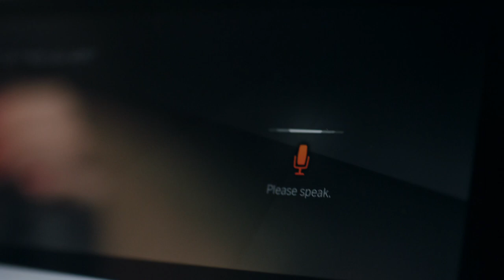BMW 3 Serie - De nieuwe BMW 3 Serie Touring (G21) - BMW.nl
De nieuwe BMW 3 Serie Touring combineert innovatie, functionaliteit en sportieve dynamiek tot een perfect geheel. Als de atleet onder de allrounders verenigt hij zeer efficiënte BMW TwinPower Turbo motoren, perfect afgestelde onderstelcomponenten en state-of-the-art assistentiesystemen.